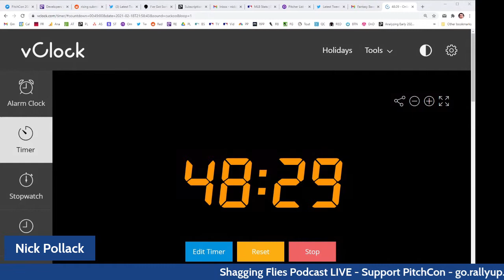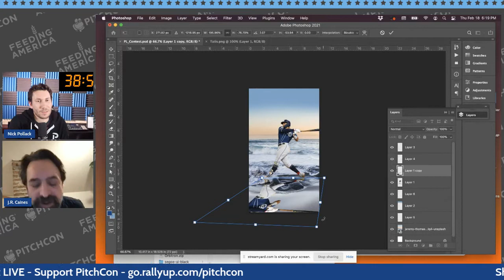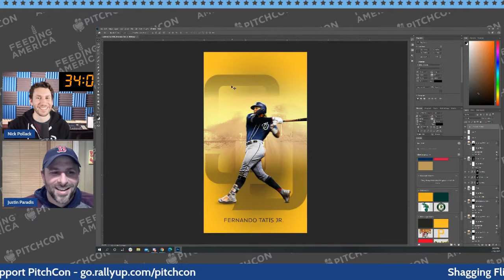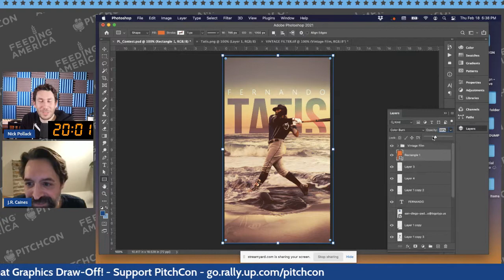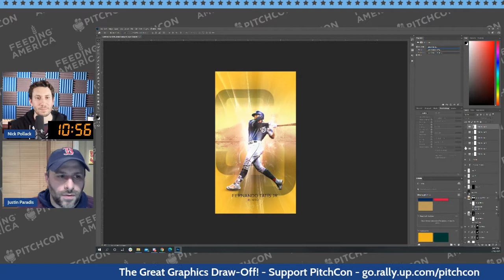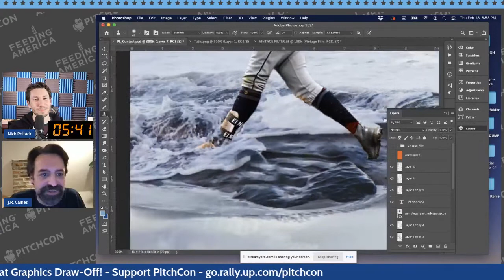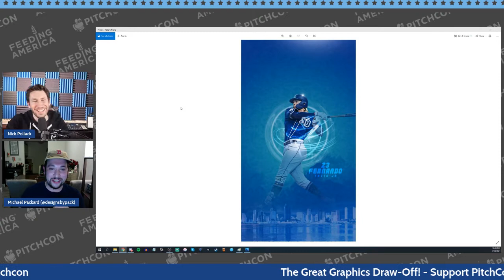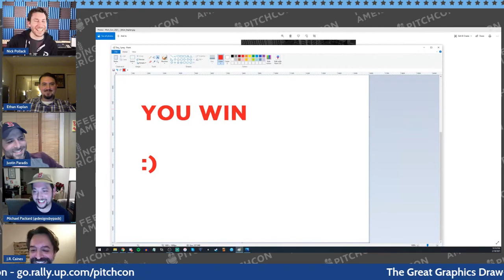The Great Graphics Draw-Off (PitchCon 2021)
Streamed live during PitchCon 2021 on February 18 at 9:00 p.m. ET

From Feb. 18-21, Pitcher List hosted the second annual PitchCon, a four-day online baseball conference featuring some of the brightest minds in the industry. Every panel, presentation and interview can be found in this playlist

For more PL coverage, visit pitcherlist.com.